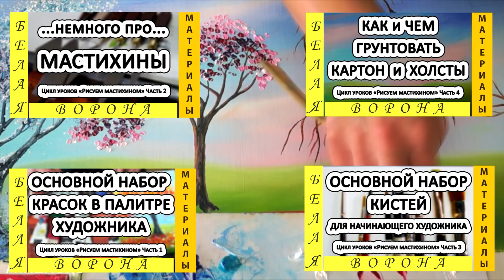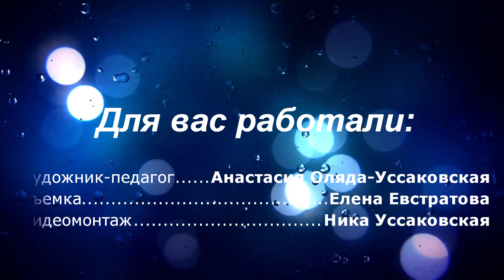Мастер-класс по живописи маслом. Как нарисовать ЛЕТНЕЕ ДЕРЕВО МАСТИХИНОМ.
Рисуем ЛЕТНЕЕ ДЕРЕВО!
Наше последнее видео из цикла "Рисуем сказочные деревья масляными красками и мастихином".

Напоминаем, что с этой работой справляются дети от 9-10 лет.

До этого мы разобрали строение дерева, технику работы мастихином в самой легкой и простой форме, которая получается даже у детей 9-10 лет.

Подробнее про все материалы и технику вы можете посмотреть в отдельном плейлисте "РИСУЕМ ДЕРЕВЬЯ В РАЗНЫЕ СЕЗОНЫ ГОДА!"

С любовью, команда художественной мастерской "Ninenoks".

Наши видео в большинстве своем - это полноценные уроки с подробным объяснением.

Если Вам помогли и были полезны наши видео-уроки, мы будем благодарны Вам за любую материальную поддержку нашего канала. Спасибо, что смотрите нас!

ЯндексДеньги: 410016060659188